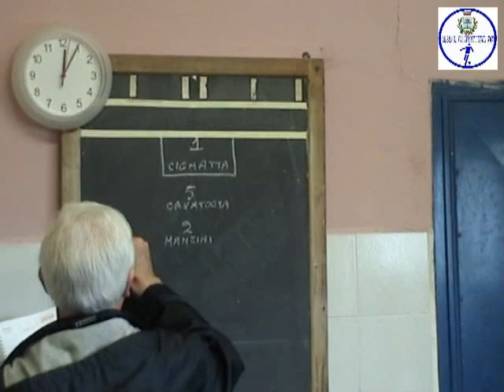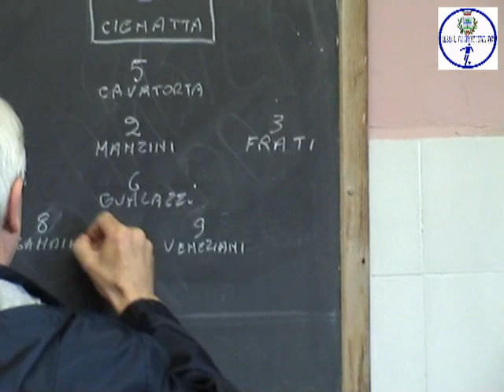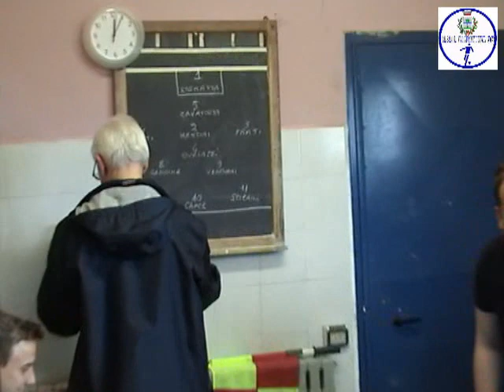Prepartita Villanova-Valnure Spogliatoio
Clima disteso nello spogliatoio del Villanova, prima dell'ultimo incontro di campionato contro la Valnure. La salvezza è già stata raggiunta